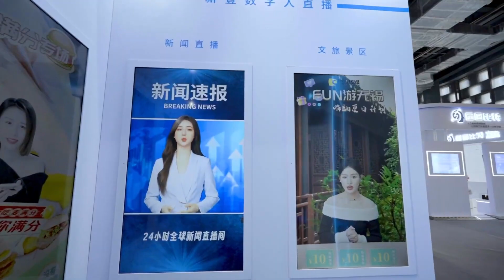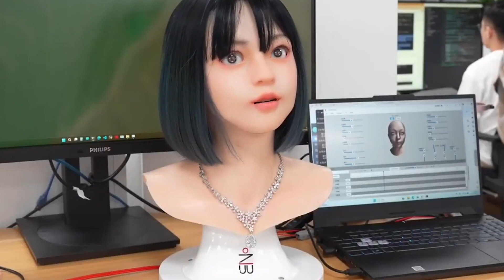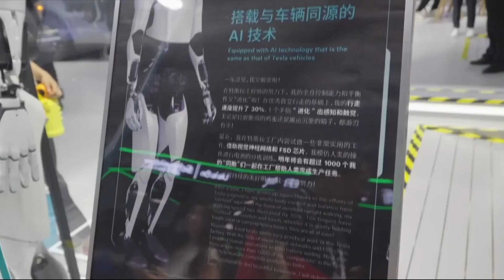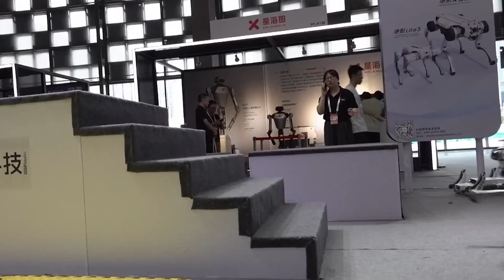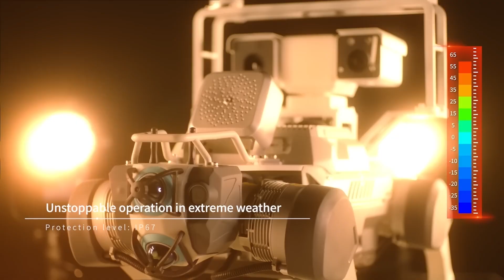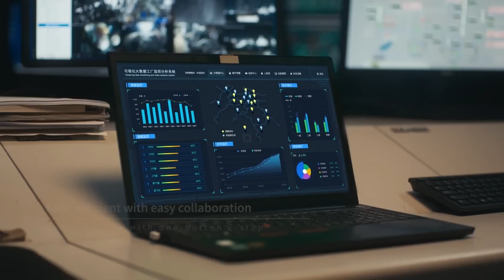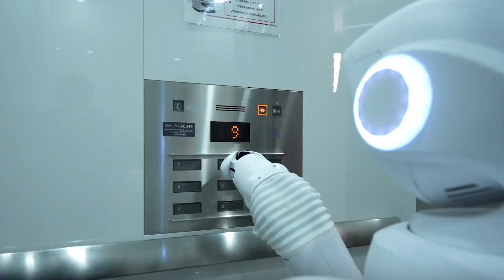Advanced Robots at the World AI Conference WAIC 2024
Dive into the cutting-edge innovations showcased at the World Artificial Intelligence Conference  (WAIC 2024), featuring a lineup of advanced robots pushing the boundaries of technology. From humanoid assistants to specialized robotic systems, discover how these creations are shaping the future of AI and robotics. Among the participants, Chinese companies like Dataa Robotics, Uls Robotics, Zhiyuan, Unitree Robotics, Fourier, CETC, Robot Era, Leju Robotics, and Kepler showcased their innovative robotic technologies.